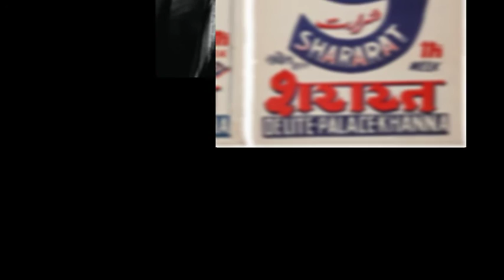Hum Matwale Naujawan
This song was originally sung by Kishore Kumar Ji in “Shararat” meaning (Mischeif)  a 1959 romantic drama film written and directed by Harnam Singh Rawail, also staring Meena Kumari,  Raaj Kumar and Kumkum in lead roles. Tragedy Queen Meena Kumari matched the boisterous Kishore Kumar.